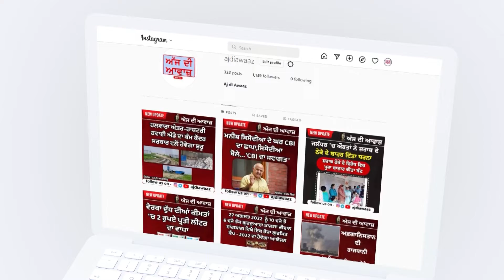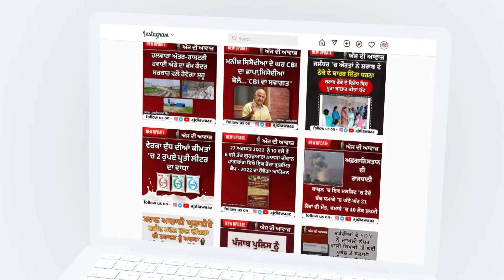ਫਤਿਹਗੜ੍ਹ ਸਾਹਿਬ 'ਚ ਕਿਸਾਨ ਯੂਨੀਅਨ ਰਾਜੇਵਾਲ ਨੇ ਕੀਤਾ ਵੱਡਾ ਐਲਾਨ